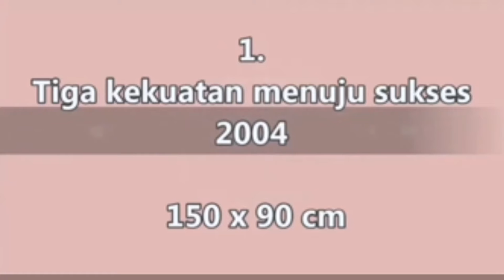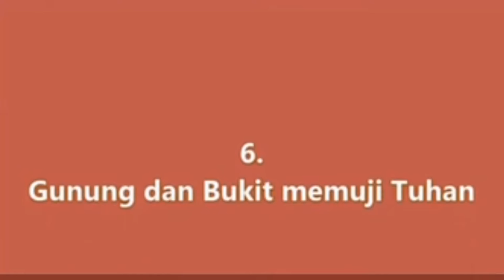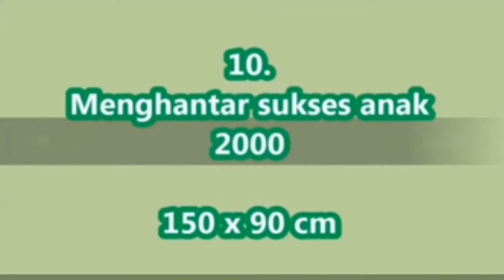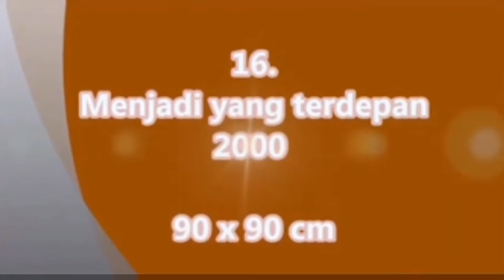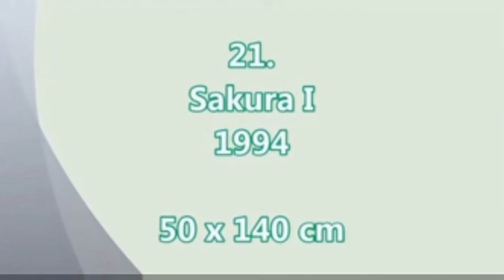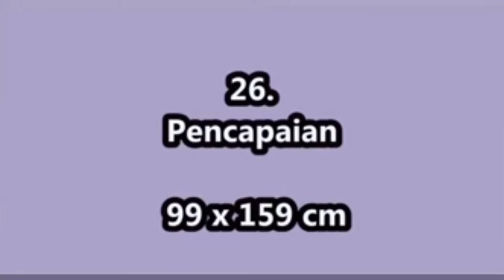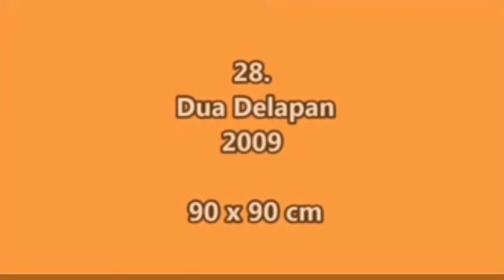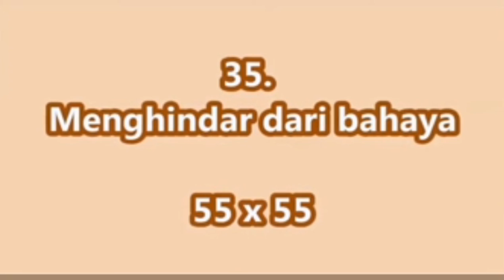Lukisan Kuda karya A Matheus @dollares 162s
kumpulan Lukisan-lukisan dengan obyek Kuda dan dijual.